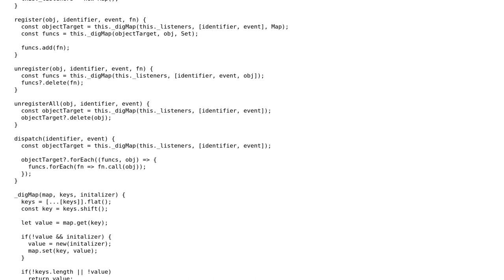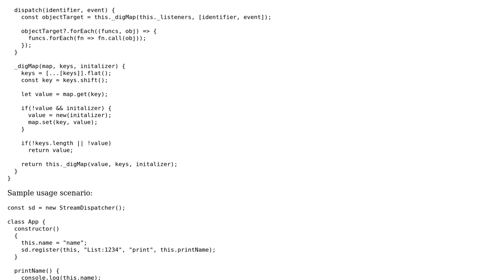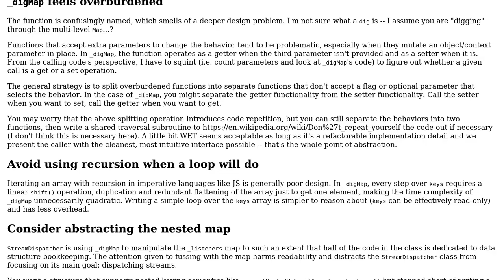Code Review: Javascript Pub/Sub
With thanks & praise to God, and with thanks to the many people who have made this project possible! | Content (except music & images) licensed under CC BY-SA | Music | Images & others | With thanks to user SAM OnELA user ggorlen user Aksis and the Stack Exchange Network Trademarks are property of their respective owners. You are responsible for your own actions.